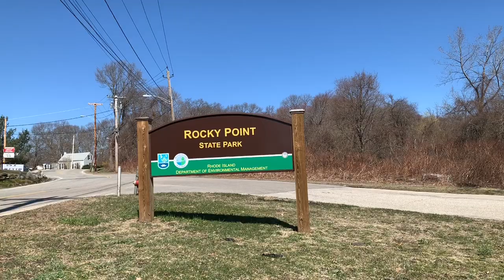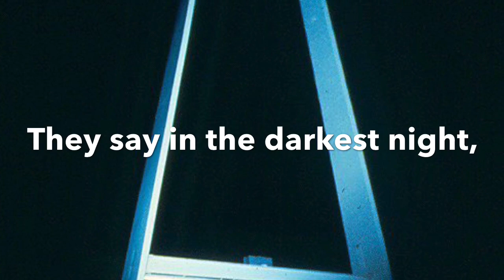Take a walk at Rocky Point State Park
It was a beautiful morning at Rocky Point State Park with lots of folks out enjoying the weather, observing social distancing, and reminiscing about the former Warwick, RI amusement park.

Soundtrack: "That's All I Know " by Art Garfunkel

Still photos of the amusement park:
Jake Tasho
Anita Cerri Ferla/You Must Be This Tall movie collection
Alana Peduzzi Shooshan
Bert Clark

State Park footage and editing:
George LaCross